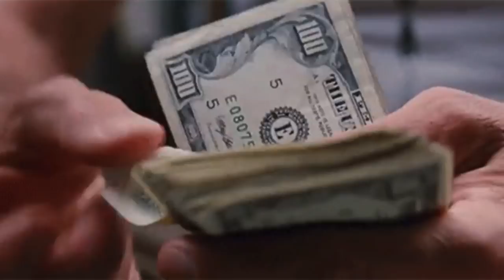10 Affordable Spring Fragrances that smell totally RICH | Spring perfumes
It's time for the Budget Friendly options. 10 Affordable Spring Fragrances that smell totally RICH. In this list all fragrances are great in performance, amazing smelling and will all be at the price-point of $60 USD of less!

𝗙𝗼𝗿 𝘁𝗵𝗲 𝗹𝗮𝘁𝗲𝘀𝘁 𝗮𝗻𝗱 𝗴𝗿𝗲𝗮𝘁𝗲𝘀𝘁 𝗮𝗿𝗿𝗶𝘃𝗮𝗹𝘀 𝗰𝗵𝗲𝗰𝗸 𝗡𝗲𝘄 𝗔𝗿𝗿𝗶𝘃𝗮𝗹𝘀 𝗮𝗻𝗱 𝗥𝗮𝗿𝗲 𝗚𝗲𝗺𝘀 𝘁𝗮𝗯𝘀.

🆂🅲🅴🅽🆃🆇🅿🅻🅾🆁🅴 𝟮𝟬𝟮𝟮 is on!
Join the site to stay current with all news and details regarding the first International Hybrid Niche Perfume Convention in the world coming soon. Join thousands of fragrance aficionados worldwide and brands as we get together to explore, discover, share and connect directly from New York City this December 2 - 3, 2022.  Sign up to stay in the know and to guarantee your presence, spots are limited - We hope to see you there!

Emporium of Scents Fragrance Community Facebook group where you can find everything fragrance related 24/7:

• For Fragrance News, Lives, Giveaways and much more check us out on INSTAGRAM: